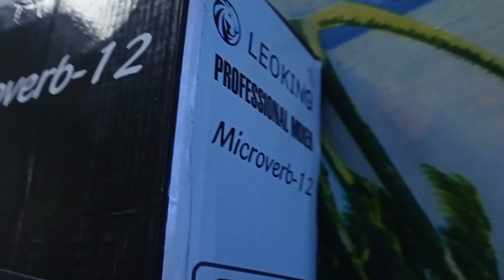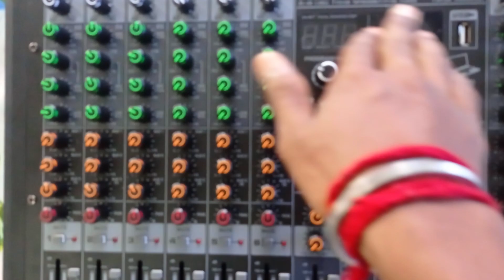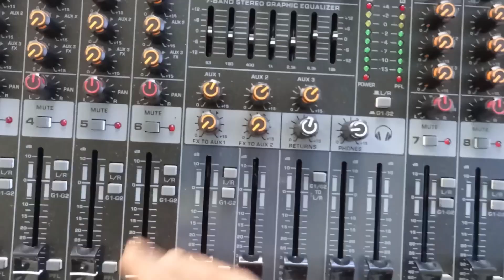Leoking 12 channel Mixer Short Review 🎛️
Motovloger Sayan

Today's Video content __

Tags__

audio mixer
live sound mixer
dj mixer
Leoking mixer
dj speaker
Leoking mixer 12 channel
best audio mixer
audio mixer tutorial
audio mixer review
Audio mixer
amplifier
Leoking microverb 6
best budget audio mixer
audio mixers
best audio mixers
best small audio mixer
best audio mixer 2023
best audio mixer for streaming
professional audio mixer
pilot 2000
stage gears
pilot 2000 programing in hindi
Pilot 2000 programming in hindi
Pilot 2000 sharpy programming
pilot 2000 training
Pilot 2000 sharpy file
file kaise dale
how to patch file on pilot 2000
pilot 2000 dmx controller hindi
pilot 2000 universal dmx controller
Pilot 2000 (V3) New Unboxing.. unboxing ...
PILOT 2000 Bengali Tutorial, How to Make Sharpy Fi..
Pilot 2000 & Mini Pearl 1024 DMX controller me res...
DMX programing
Bsm Pilot 2000 for sharpy & Led par lights controlle...
Bsm Beast sharpy ki file pilot 2000 m kaise Dale or...
Pilot 2000 dmx program testing
Sharpy light mainRuning kaise banaye?
Par Light ko DMX se kaise Chalayen | How to Run L...
Dbx crossover Basic Information ! डीबीएक्स क्रॉस ओवर.
bsm sharpy light
mini pearl 1024 dmx controller
bsm pilot 2000
dmx 512 controller programming
dmx programming
mini pearl 1024 dmx controller programming hindi
pilot 2000
sharpy programming
pilot program kese delete karte hai !! पायलेट से प्रोग्राम.
mini sharpy light || 100 watt || best quality...
PILOT 2000 DMX CONTROLLER ME PROGRAM KALI...
dmx 240
stan pilot 2000 programming sharpy
avolites tiger touch 2 tutorial
sharpy programming pilot 2000
stan pilot 2000 v3
bsm pilot 2000
bsm sharpy light
pilot 2000
Dmx को Sharpy से कैसे जोड़े !!!
Pilot 2000 main Kisi bhi light ka file kaise dale in Hi...
DMX 512 NEW Controller programming part 2/DMX...
How To Running Led Par Light Chase | Dmx 512 Co...
How to patch sharpy file in pilot 2000 koi bhi sharpy...
DMX Mini Pearl 1024 Introduction | Pritam ProSoun...
Dmx par light || How to run par light thro...
How to Create Led par Patch File In Pilot 2000
How to Reset Pilot 2000 / Format/Delete program...
HOW TO DMX 240 JOYSTIK WORKING || DMX 240...
Pilot 2000, How to Store a Program
Pilot 2000 mein fixture file kaise banaye
Preset ka kya use hain. (Pilot 2000)
Mixer Pilot 2000 Nglames
Chase ki programming kaise krege.
pilot 2000
stan pilot 2000 v3 program
stan pilot 2000 programming
pilot 2000
pilot 2000 v 3 programming in hindi
pilot 2000 dmx controller
bsm pilot 2000 programming in hindi
bsm sharpy light
bsm sharpy light
bsm pilot 2000
dmx 240
dmx 512 controller programming par light
dmx lighting
dmx programming
how to use dmx 512 controller
sharpy programming
Pilot 2000 cleaning
Pilot 2000 programming led par, sharpy light | pilot2...
How to Manual Programming Shrppy Light On DM...
DMX 512 SHARPY PROGRAMMING || DMX 512 F...
Mini pearl malayalam. in beam 200 moving light
Disco 240 tutorial led par running programming tut...
scene color running / music mode(part-4)(og)
pilot 2000
pilot se sharpy kaise chalaye